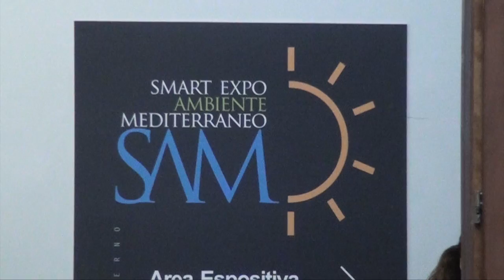SAM Expo 2014 - Intervista a Roberto Miele, Vicecapo Regionale del Corpo Forestale dello Stato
Ecoreport, il tuo aggiornamento sull'ambiente.
 Portale di informazione su ecologia, green economy e innovazione.